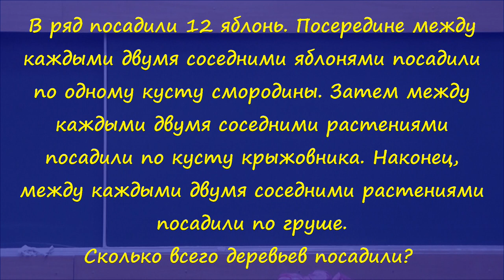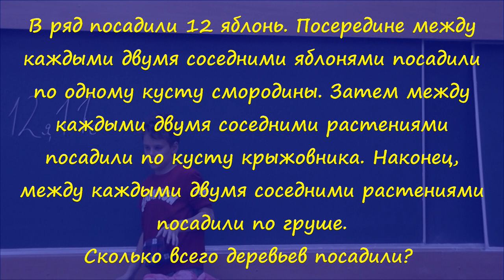1 Яблони, смородина, крыжовник и груши